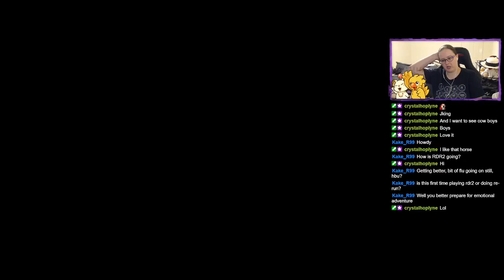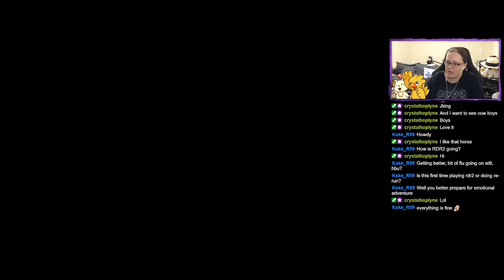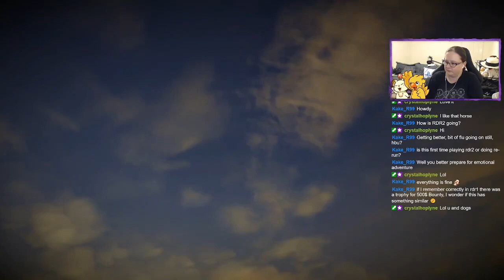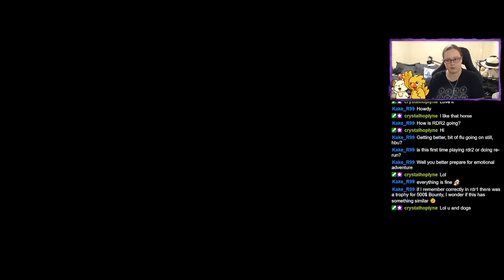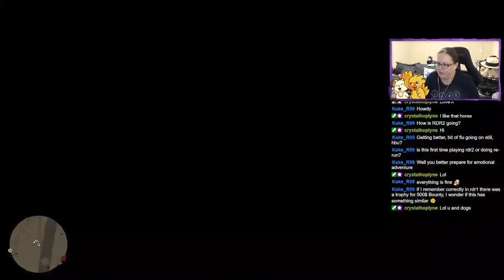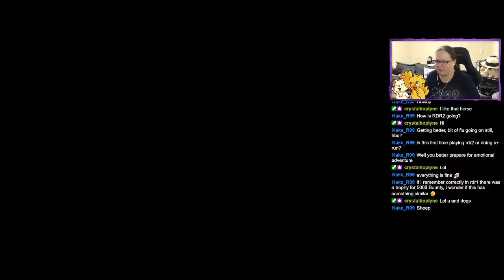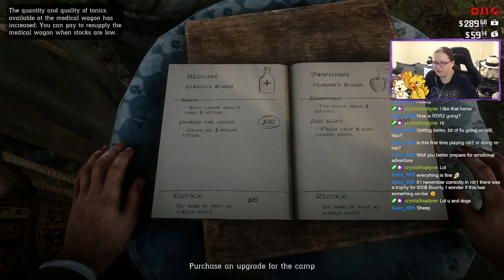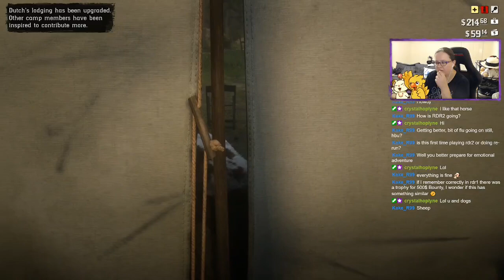Ami Plays Red Dead Redemption 2 - Part 2